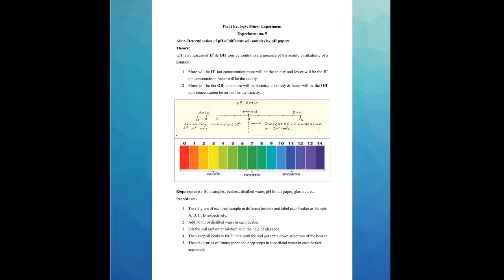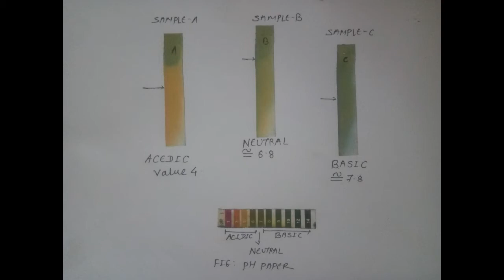pH OF SOIL SAMPLE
B.SC -III SEM - V PRACTICAL
Ecology Major Experiment:
To study pH of different soil samples through pH paper.
I) Experimental Requirements:
2) Live Demonstration
3) Results and Discussions